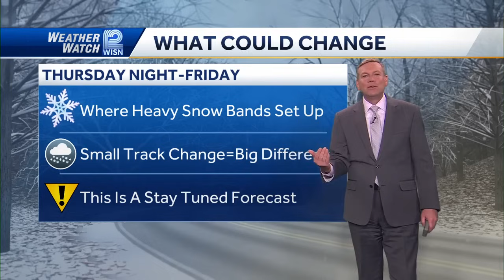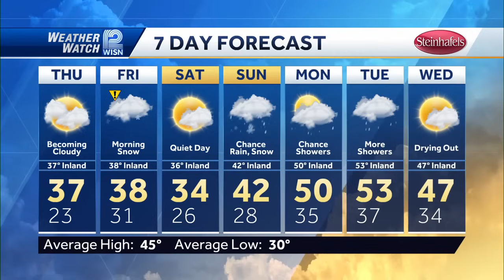Southeast Wisconsin snowfall: How much and potential impacts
The snowfall forecast brings a good shot at heavier snow over much of the metro area Thursday night and Friday morning